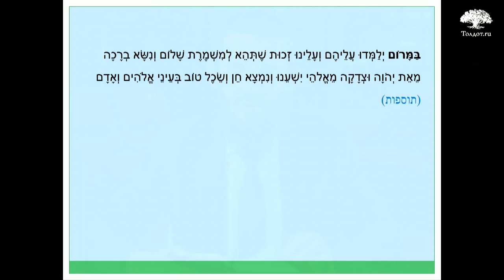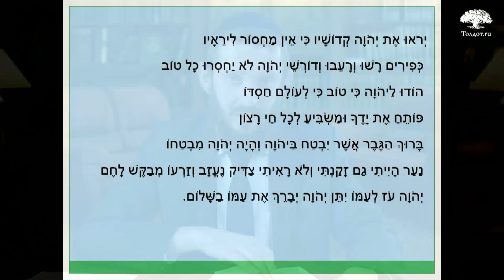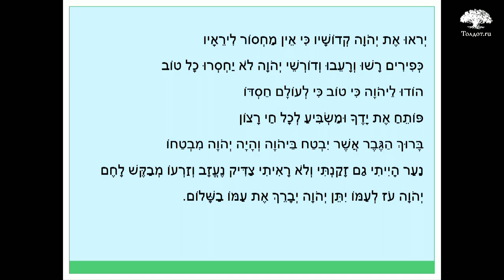Благословение «Биркат а-Мазон». Рав Арье Цукерман. Слова молитвы на иврите 12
«Биркат а-Мазон» — завершение. Связь между четвертой брахой и городом Бейтар. Как пророк Элияу попал в Биркат а-Мазон?